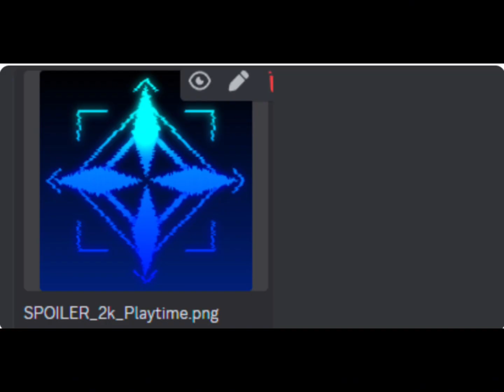Sols rng era 8 leaks